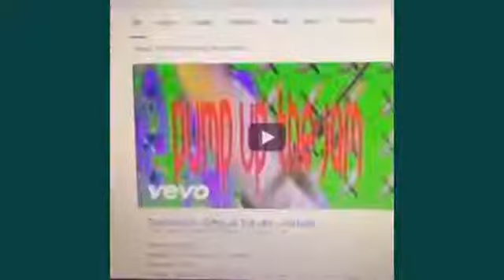Chloe LMAO (Best Of Vine #2)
The second installment of the new 'Best of Vine' Series. R.I.P. beautiful.